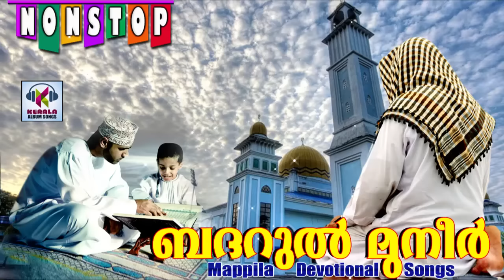ബദറുൽ മുനീർ # Malayalam Mappila Album Songs 2017 # Mappila Non Stop Devotional Songs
Album : ബദറുൽ മുനീർ  || Badarul Muneer

Harmonium, Tabla, Ganjira and Elathaalam are the musical instruments employed for this performance. Only the Mappilapaattu will be sung on the occasion.

The word Oppana may have been derived from an Arabic form Afna. There are two types of Oppana, one is Oppana chayal another is Oppana murukkam. When Oppana chayal is performed, they do not clap their hands. If it begins with Chayal it would also end with Chayal only.

their relatives. Marriage The Mailanchi Pattu, the Oppana Pattu Maniyarapattu and the Ammayi Pattu belong to the category of Mappila Pattukal dealing with love and marriage. All singers Are Kutty Patturumal Mappilapattu Show Winners.
This Is The Best Mappilapattukal And Malayalam Nonstop mappila songs & Mappila Jukebox ramadan song